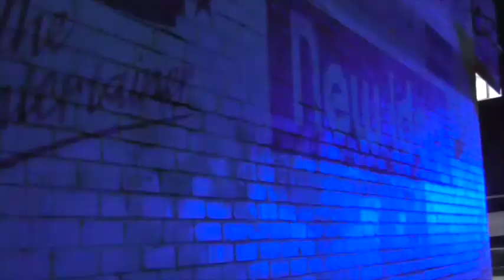Skinny Dog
Track 2 from the 2016 release "Postcards"